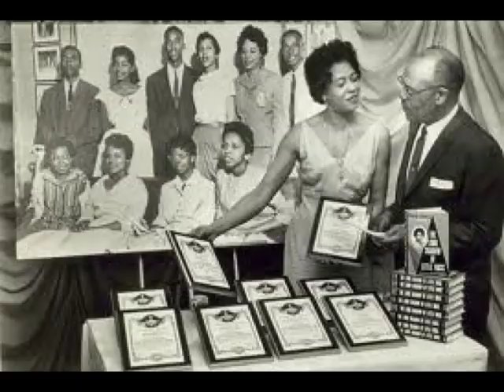Daisy Bates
Erick Gamboa Browder 8